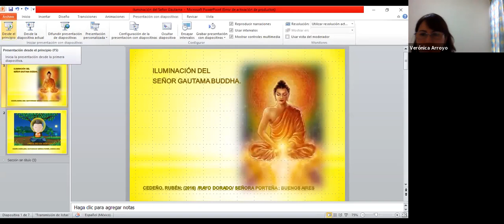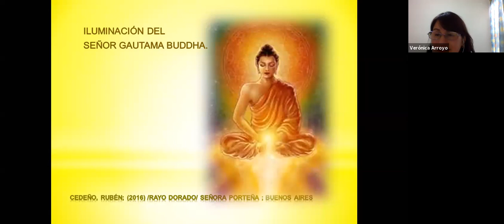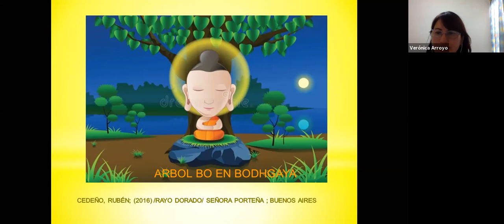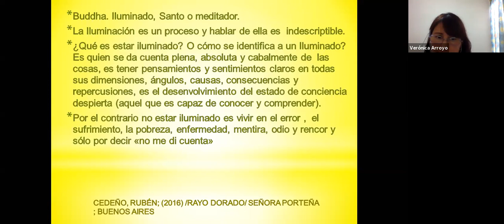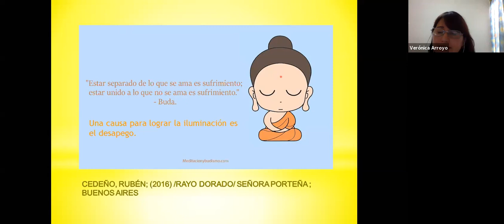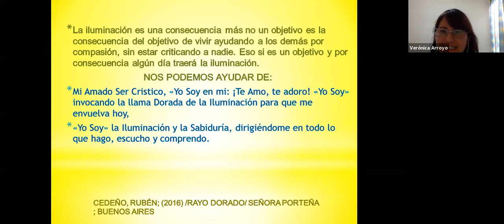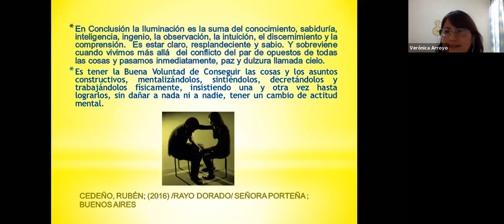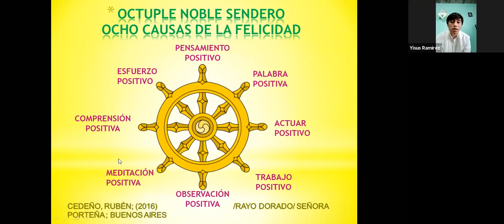ILUMINACIÓN DEL SEÑOR GAUTAMA- Festival de Wesak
🧡DONACIÓN VOLUNTARIA

🎧AUDIOLIBROS
☩ Basado en "Gautama" de Rubén Cedeño
☩ Una luna llena del mes de mayo el Señor Gautama se iluminó.

☩ Imparte Verónica Arroyo